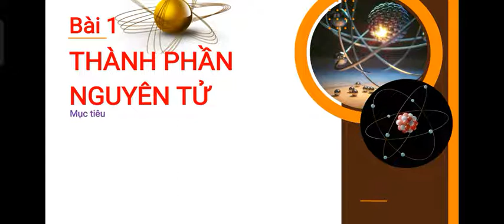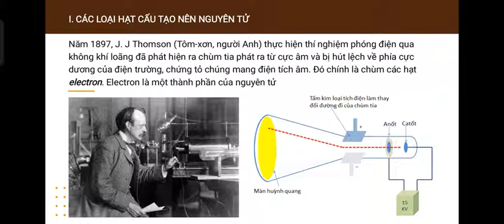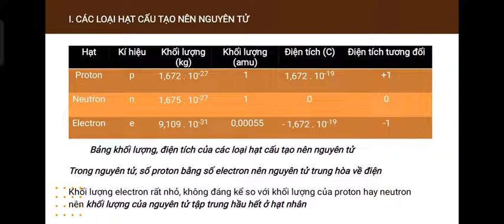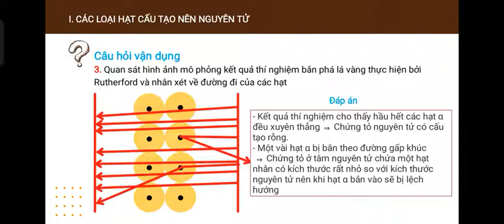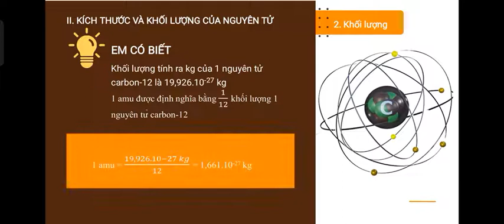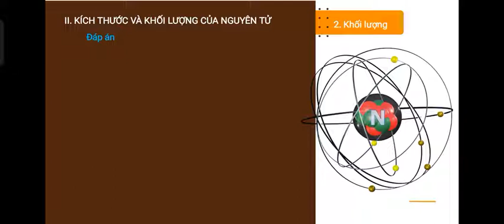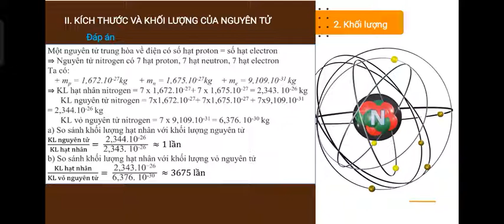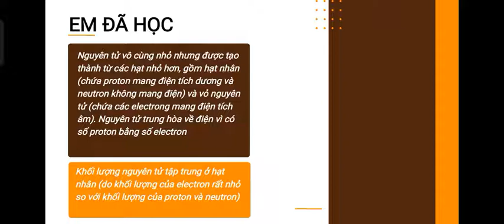Thành phần của nguyên tử | Bài 1 - Trang 13 - Hóa học lớp 10 | Kết nối tri thức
Bài giảng Thành phần của nguyên tử | Bài 1 - Trang 13 - Hóa học lớp 10 - Bộ sách Kết nối tri thức trên kênh Chương trình mới THCS-THPT dễ hiểu.
Xem video: Bài mở đầu | Trang 6 - Hóa học lớp 10 | Kết nối tri thức theo đường
Xem video: Thành phần của nguyên tử | Bài 1 - Trang 13 - Hóa học lớp 10 | Kết nối tri thức theo đường
Xem video: Nguyên tố hóa học | Bài 2 - Trang 17 - Hóa học lớp 10 | Kết nối tri thức theo đường
Xem video: Cấu trúc lớp vỏ electron nguyên tử | Bài 3 - Trang 21 - Hóa học lớp 10 | Kết nối tri thức theo đường
Xem video: Ôn tập chương 1 | Bài 4 - Trang 26 - Hóa học lớp 10 | Kết nối tri thức theo đường
Xem video: Cấu tạo bảng tuần hoàn các nguyên tố hóa học | Bài 5 - Trang 30 - Hóa học lớp 10 | Kết nối tri thức theo đường